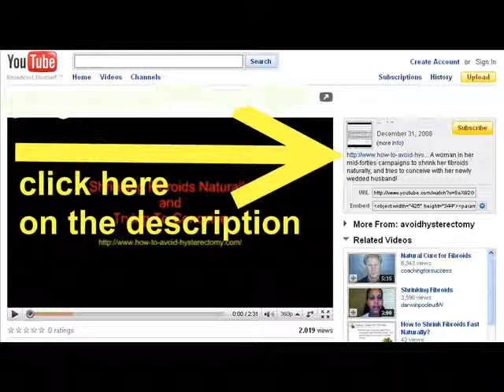separation anxiety puppies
if you need to know about separation anxiety puppies and if you want Your anxiety to vanish and Your Confidence Will Soar And The Results Last A Lifetime. All the ways that I teach are Natural and You wont have any side effects. Many people have tried this and found a huge success.